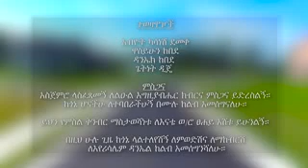July 1, 2016